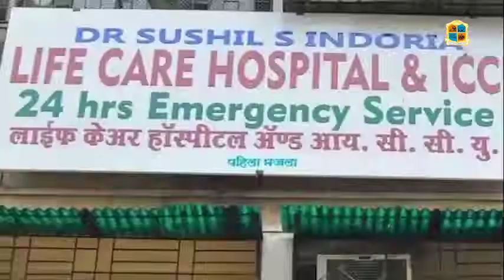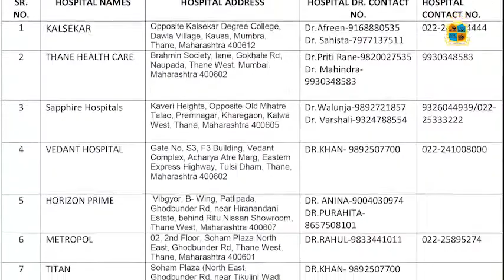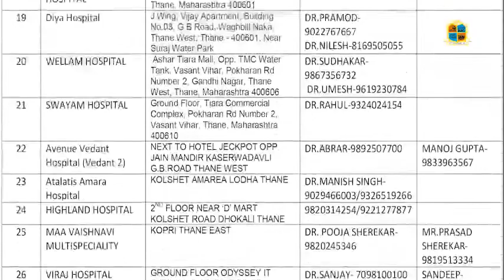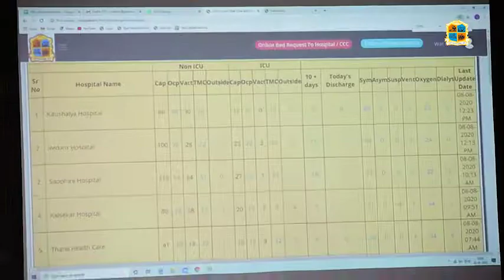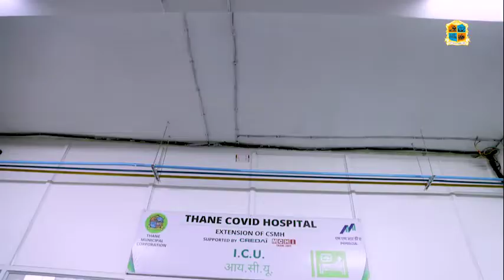Thane Municipal Corporation War Room's Quick Operation Force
करोनाविरुद्धच्या लढाईत ठाणे महानगरपालिकेच्या वॉर रूम कडून मिळतोय एक उत्तम मदतीचा हात या सेवेबाबत माहिती देणारी ही चित्रफीत नक्की पाहा.